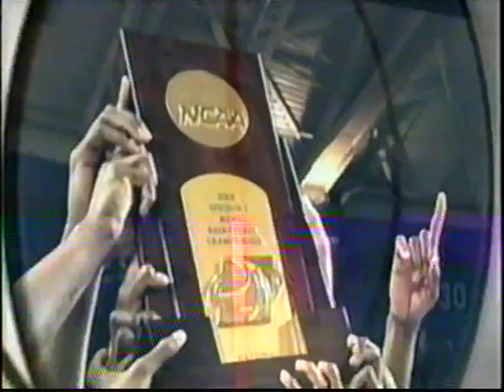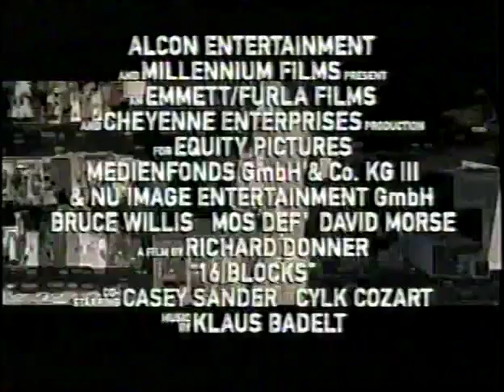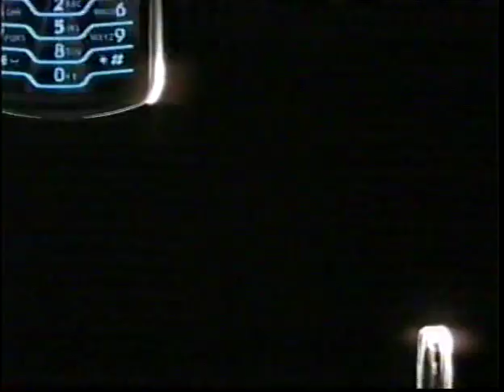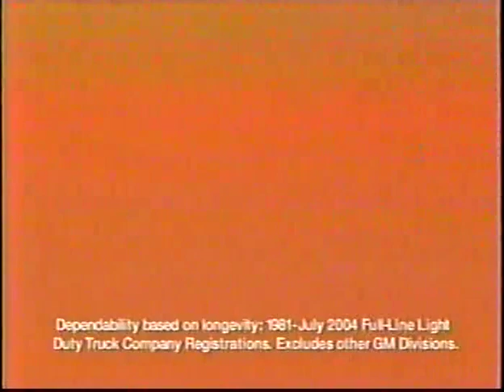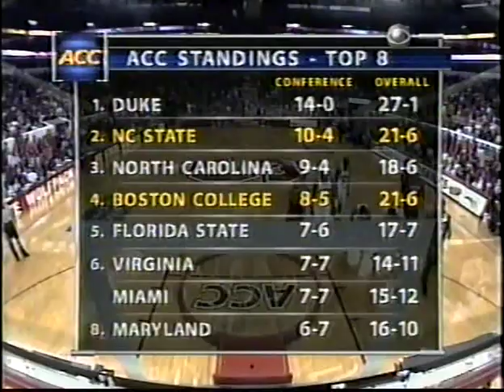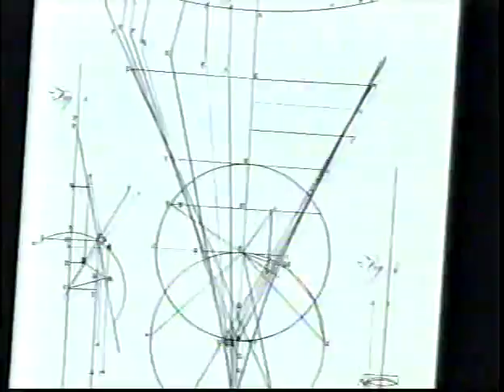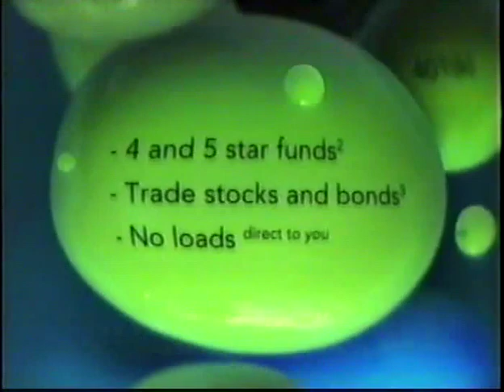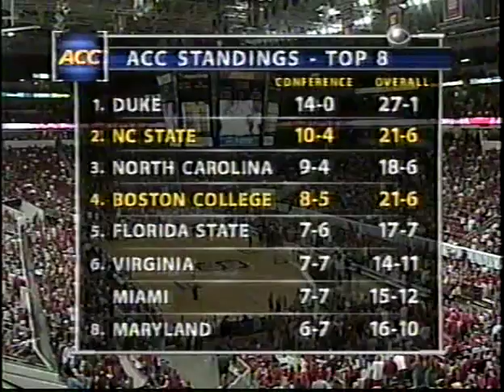Boston College @ NC State - February 25, 2006 (2OT - Williams 8 blocks)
BC men's basketball - No. 11 BC downs No. 15 NC State in a 2OT thiller.